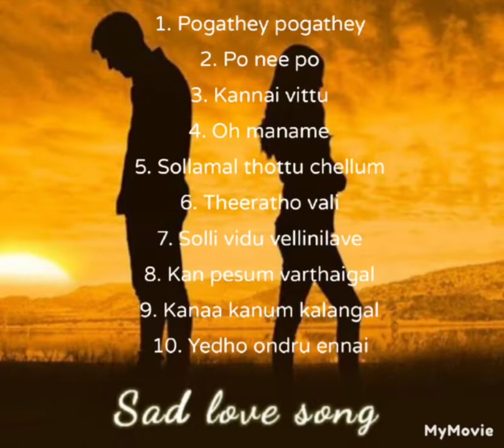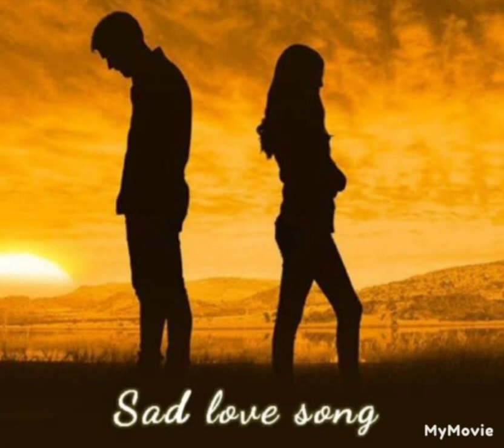காதல் சோகப் பாடல்கள் / Love Sad Songs# mind relaxing music